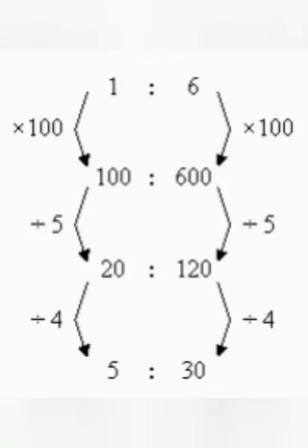examples of equivalent ratio